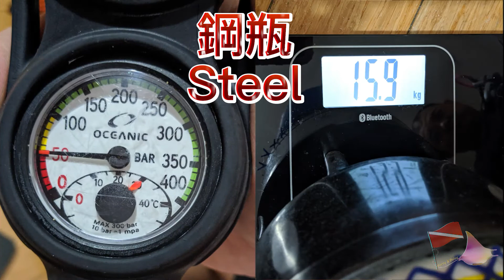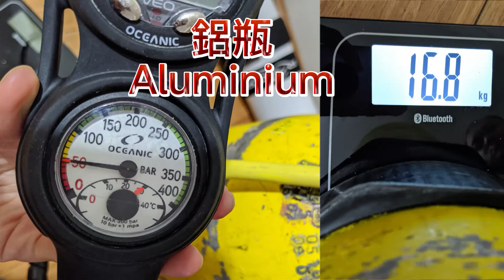西澳潛水 氣瓶重量測試 鋼瓶VS鋁瓶 【流言終結者】鋁瓶比鋼瓶輕??? 買氣瓶的注意事項│ Dive tanks weight test - Steel VS Aluminum cylinders！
我們來到澳洲之後 發現了澳洲跟台灣的潛水習慣不同
因為在台灣潛點跟潛店的距離比較方便 可以租氣瓶
但是在澳洲 潛店跟潛水的地點比較遙遠
所以為了在澳洲方便潛水 我們都會購買自己的氣瓶
今天我們就要來探索一下澳洲常用的氣瓶
不同的規格 重量 跟優缺點

大家好， 我們是Harry and Daisy 元太 + 元太 太太。
我們喜歡旅遊和潛水。
在我們的頻道會分享我們與潛水相關的，和澳洲日常生活趣事。

Hello, we are Harry and Daisy. We love to travel and diving.
In our channel, we would like to share about diving and funny daily life.

在水中做超人 使用水中推進器 超省力！ Lefeet S1 underwater scooter [Harry & Daisy 元太與元太太]